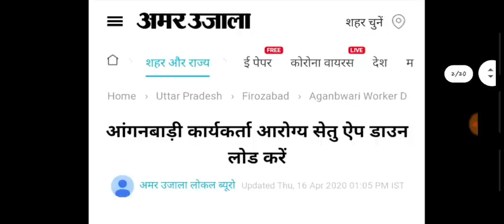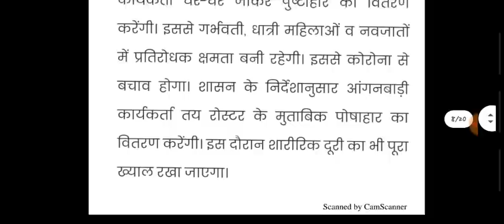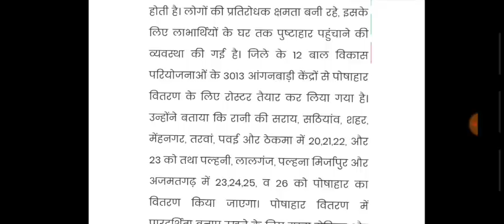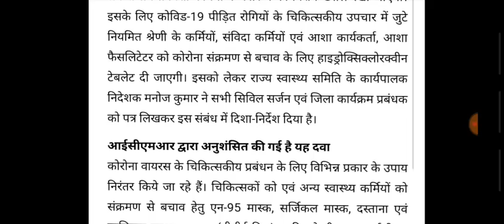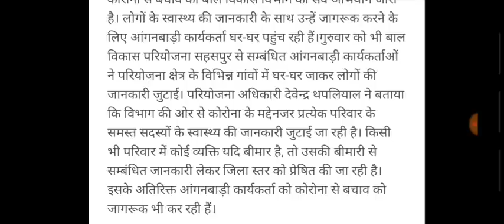आंगनवाड़ी आशा वर्कर 18-अप्रैल-2020 मुख्य समाचार | Anganwadi Asha Salary Today Hike News 2020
1. आंगनबाड़ी आशा कार्यकर्ता खबर
2. आंगनवाड़ी आशा कार्यकर्ता सैलरी खबर
3. आंगनवाड़ी ब्रैकिंग न्यूज़
4. आंगनवाड़ी कार्यकर्ता सैलरी लेटेस्ट न्यूज़
5. आंगनवाड़ी आशा सहयोगिनी सैलरी
6. आंगनवाड़ी सरकारी कर्मचारी खबर
7. Anganwadi Latest News 2019
8. Anganwadi With Dharmendra Panwar
9. Dharmendra Panwar Anganwadi News
10. Dharmendra Panwar news
11. Anganwadi with dharmendra
12. Rajasthan Anganwadi Latest News 2019
13. Uttar Pradesh anganwadi news
14. MP anganwadi news
15. Panjab anganwadi news
16. Uttrakhand anganwadi news
17. Jharkhand anganwadi news
18. Gujarat anganwadi news
19. Bihar Sevika Sahyika News
20. Karykarta Salary Latest news
21. Anganwadi salary latest news
22. Anganwadi asha sahyogi
23. Anganwadi Asha Sahyogini salary latest news
24. Dharmendra Panwar
25. Anganwadi Asha Salary News
26. Anganwadi Salary Breaking News
27. Anganwadi Khabar 2019
28. Anganwadi Salary news
29. Anganwadi Asha Sahyogini News
30. Anganwadi Latest news
31. Anganwadi Big breaking News
32. Anganwadi Khabar 2019
33. Mr.DharmendraPanwar
34. Anganwadi With Dharmendra panwar news
Anganwadi Asha salary latest news
Anganwadi news
Anganwadi today latest news
Anganwadi news
Dharmendra Panwar
Mr.Dharmendra Panwar